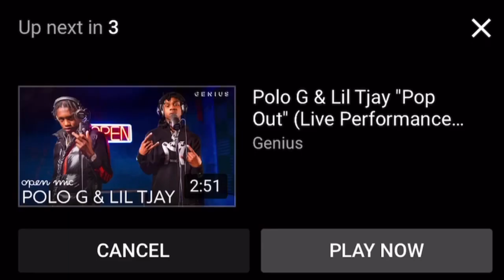Reacting to KSI - Holiday (Official Music Video)